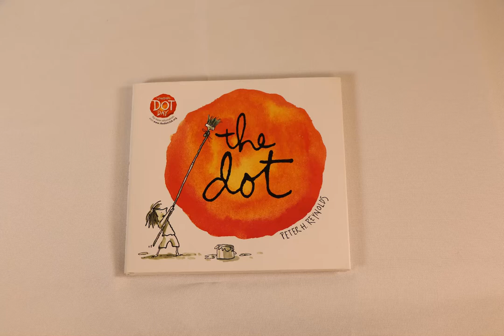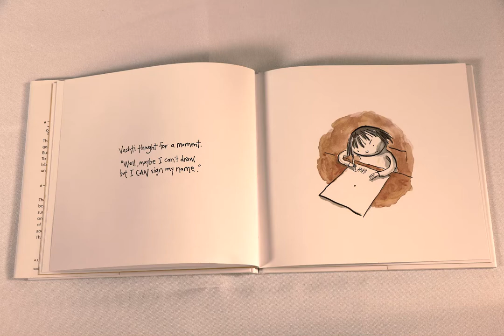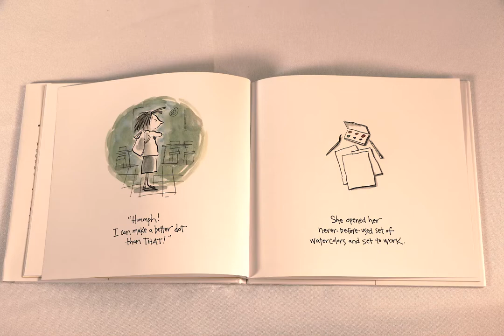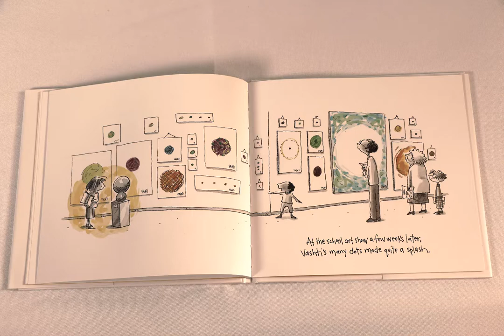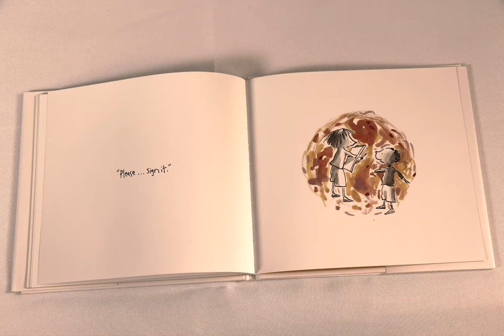The Dot 3 19